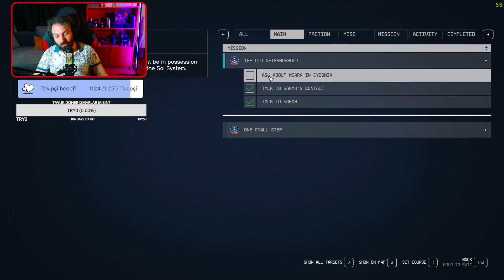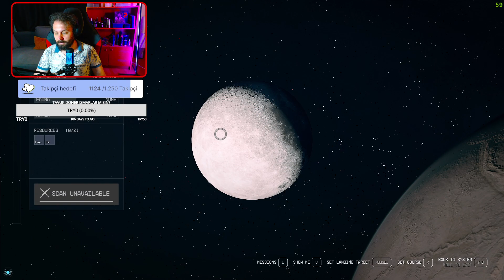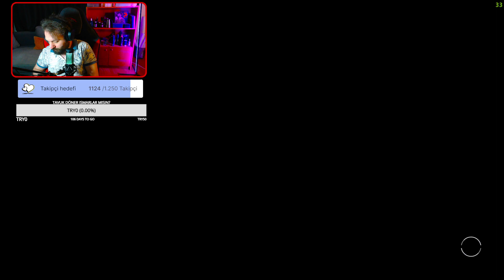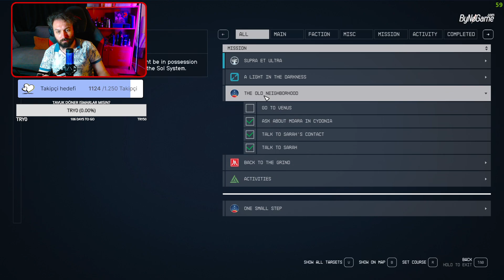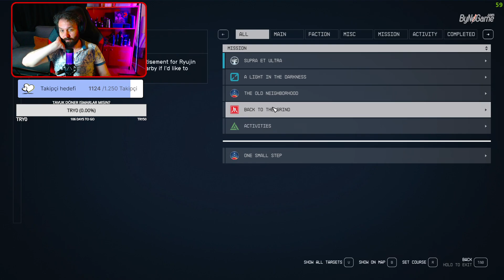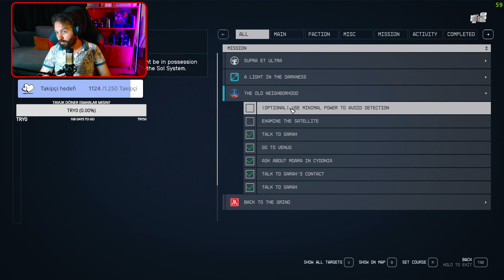Starfield Bölüm - 10 | Güneş Sistemine döndük! | Mars Venüs Dünya turladık! | Beacon Uydusu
Uzayda yıldızlararası maceraya yelken açıyoruz. Cyber Runner olarak gerçekleştireceğimiz macerada uzayı karış karış turlayacağız.

Starfield Oynatma Listesi

Canlı yayınlar için Twitch'e gelebilirsiniz!

Baldur's Gate 3 Oynatma Listesi

Elden Ring Serisi de bu kanalda!